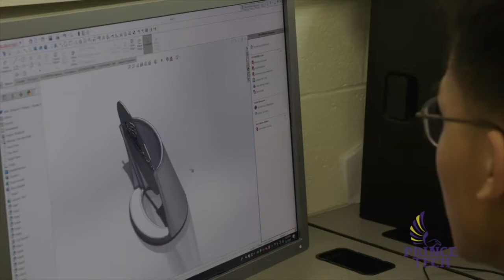RSCO School Choice - Technical High Schools - SPANISH